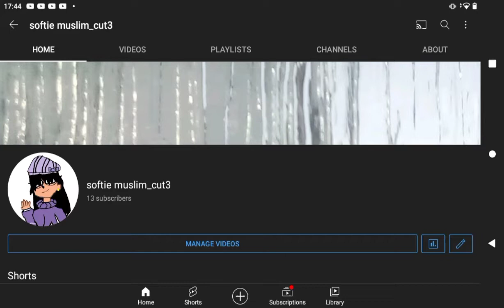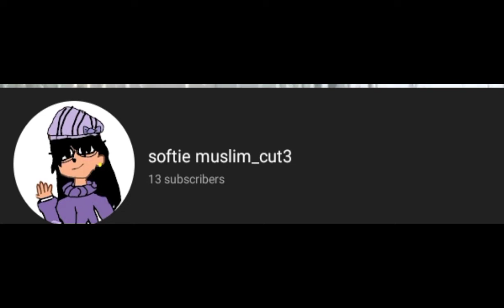a really important video about recycling, reducing, reusing , eco and recycling week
recycling week is where we help the the environment and use the the three R's

R e c y c l e

R e u s e

R e d u c e

the three R's have a meaning

recycle : throwing stuff in the bin

reuse : use stuff for other things such as making toilet rolls into a fidget

reduce : making things smaller such as the % of rubbish on the planet